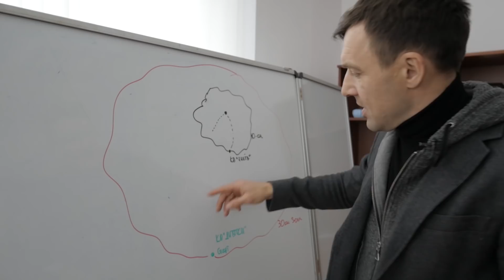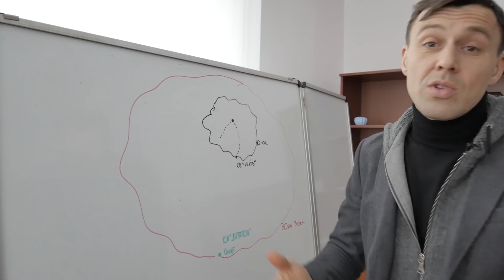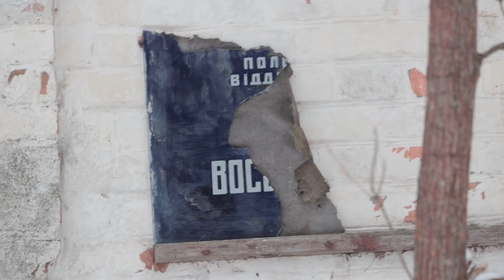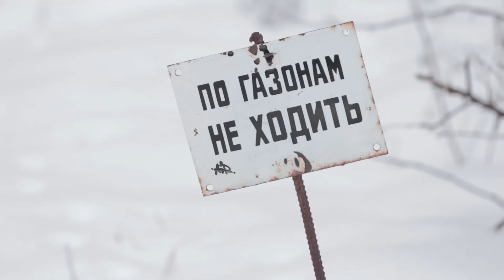Chernobyl Ultra Trail 2019 | Забег по Чернобылю | Бегущий Банкир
За 2018 год Чернобыль посетило около 70 тысяч туристов, и с каждым годом поток увеличивается. Я хочу пригласить вас стать частью ивента, который планирую сделать традиционным - по сути, это будет экскурсия-забег, приуроченная к годовщине Чернобыльской аварии (в этом году - 33 года). В  Chernobyl Ultra Trail 2019 смогут принять участие 200 человек: 100 из Украины и 100 из-за рубежа.

2 - прислать копию паспорта
3 - успеть до 26 марта